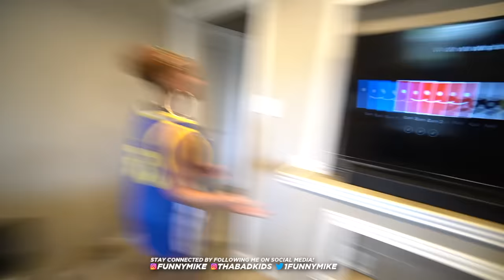JAY & EMILY FINALLY KISSED😍& HER BROTHER DIDN'T LIKE THAT!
EMILY & JAY HAD THEY FIRST KISS!

Jay & Emily Kissed!